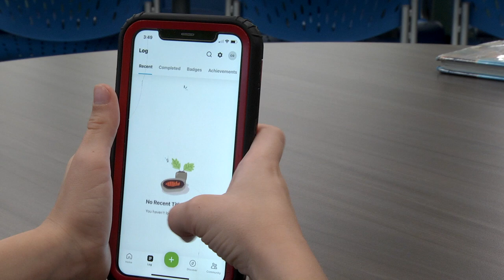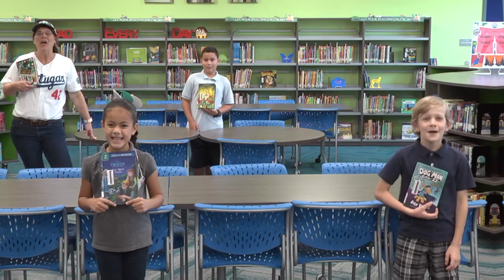Volusia County Schools: Home Run Reading Challenge 2021